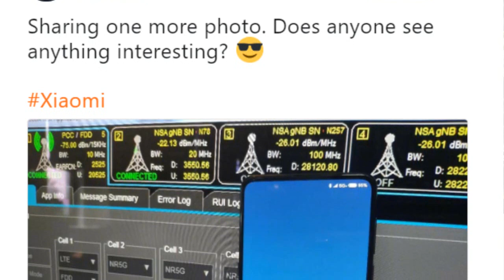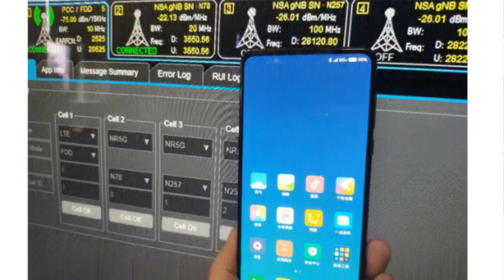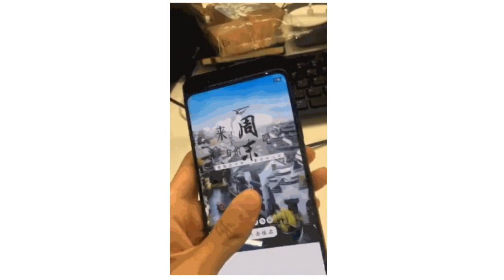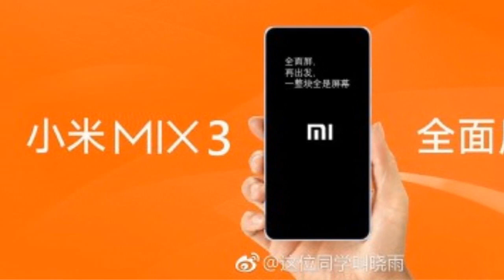Xiaomi Mi Mix 3 Oficial Filtrado al Completo - Es Increible!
Nuevo vídeo en el que hablo del nuevo Xiaomi Mi Mix 3, uno de los mejores smartphones del mundo que por fin se ha filtrado al completo mostranto todas sus características, Xiaomi Mi Mix 3 Precio y fecha de presentación, por lo que hemos visto es uno de los celulares con menos marcos del mundo y de los móviles con mejor diseño del mundo, es el smartphone más potente de Xiaomi, con mejor cámara y el ceular móvil con mejor batería del mundo y al mejor precio